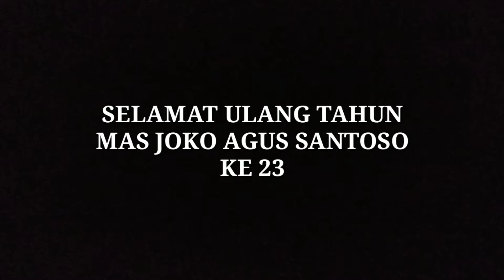ALHAMDULILAH, AKU ULANG TAHUN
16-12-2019 dimna aku ulang tahun dan disini aku bahagia bisa bersama dengan teman-teman yang baik dan selalu mensupport.
terima kasih semua,, you are the best friends